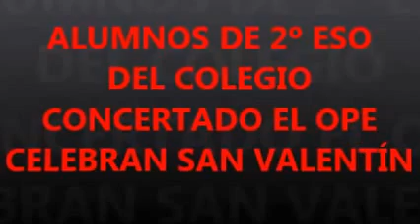Los alumnos de 2º ESO del Colegio Concertado El Ope celebran San Valentín